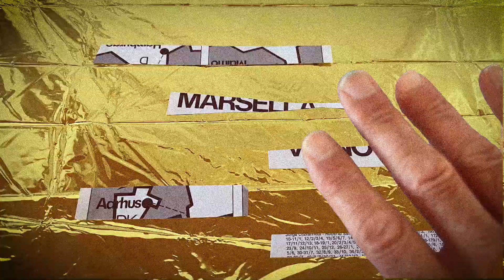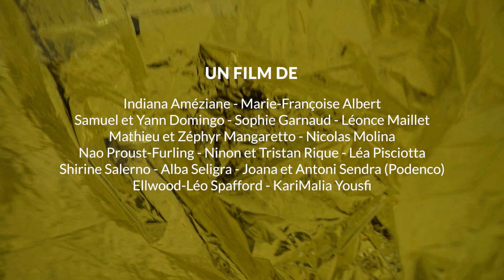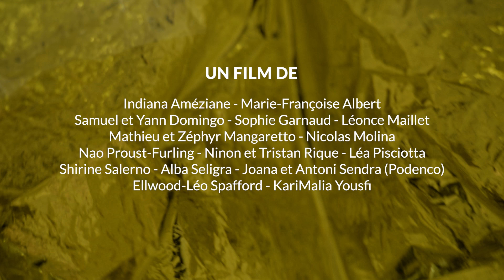ofo III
UN FILM DE : Indiana Améziane - Marie-Françoise Albert -
Samuel et Yann Domingo - Sophie Garnaud - Léonce Maillet - Mathieu et Zéphyr Mangaretto - Nicolas Molina -
Nao Proust-Furling - Ninon et Tristan Rique - Léa Pisciotta -
Shirine Salerno - Alba Seligra - Joana et Antoni Sendra (Podenco) -
Ellwood-Léo Spafford - KariMalia Yousfi

Ce film a été réalisé par 15 participants de 7 à 76 ans dans le cadre d’un atelier de création audiovisuelle de 2 semaines. En partant de différentes pratiques artistiques, ils ont pu s’initier à toutes les étapes de la production d’un court métrage expérimental.